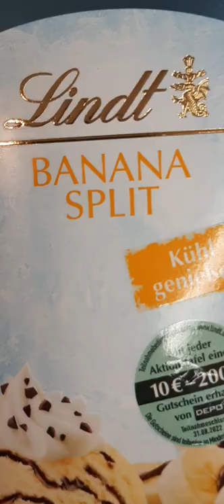AMAZING LINDT CHOCOLATE ‼️🤩😍 LINDT BANANA SPLIT ‼️😋🍫 MUST TRY ‼️